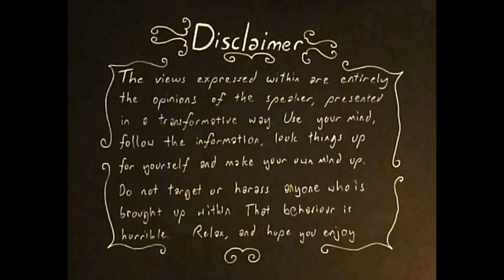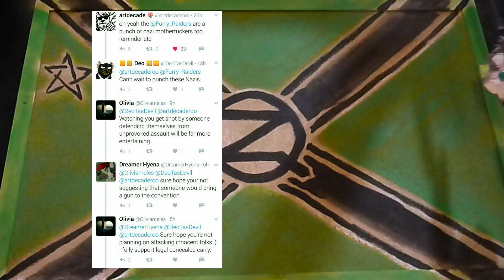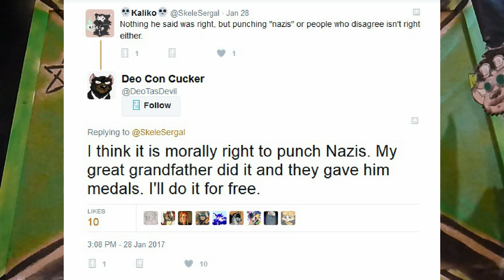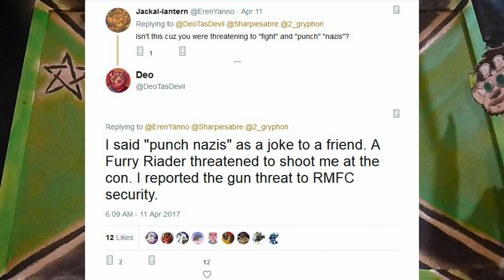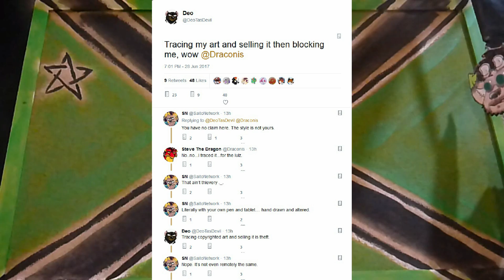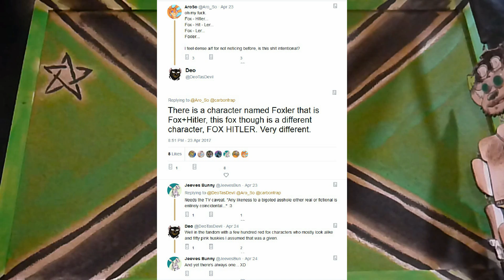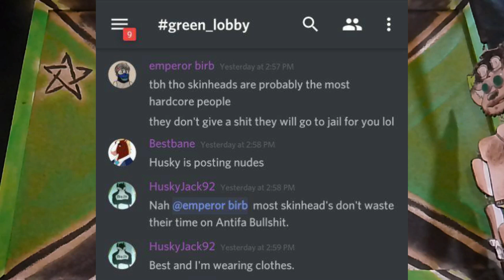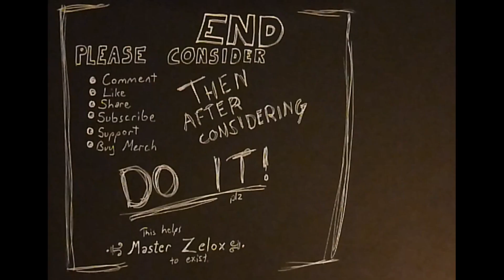CA - Case study regarding Deo - Part 1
Thank you for looking here.

Hope you all have a wonderful life.
 - Master Zelox

Sov cit that isn't and false FBI and police reports

Final recent posts to make folks uncomfortable and spread misinformation